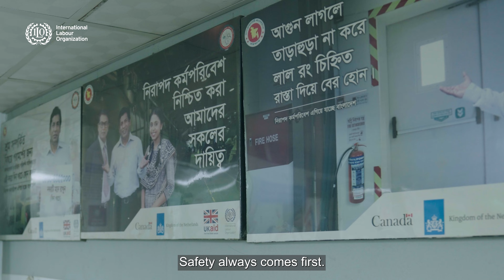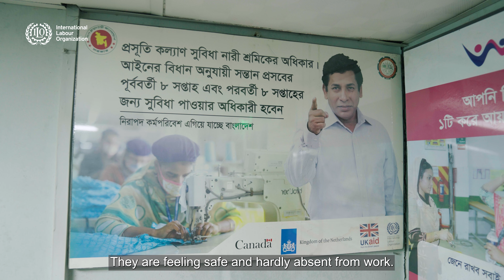Safety committees are making a difference in bangladesh's garment sector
Safety committees can play an important role in improving workplace safety and health.

ILO is closely working with the government, workers, and employers to advance decent work in the garment sector in Bangladesh. As part of this, factories have been assisted in establishing and strengthening safety committees to promote safety and health as fundamental principles and rights at work. Now, safety committees at the factory level are playing a vital role in promoting better working conditions for workers in the country's apparel sector.